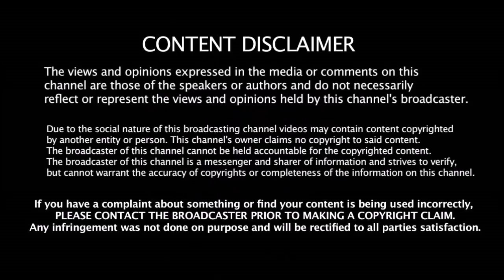IPL RANKING - IPL வரலாற்றில் அபாயகரமான - ALL ROUNDER | Best All Rounders